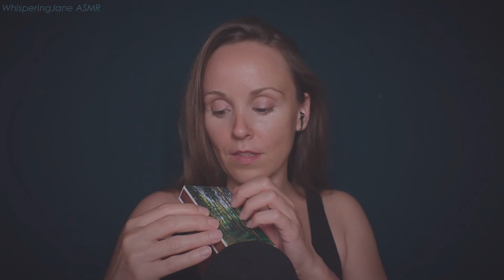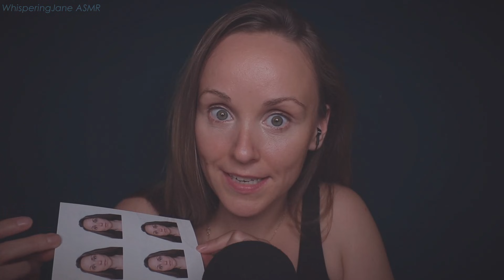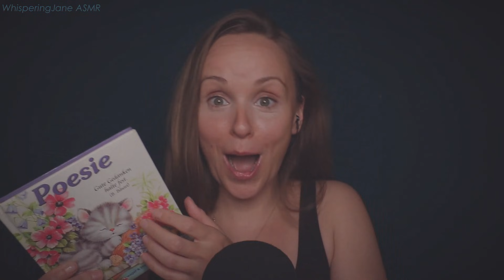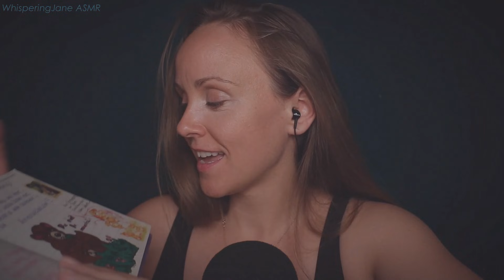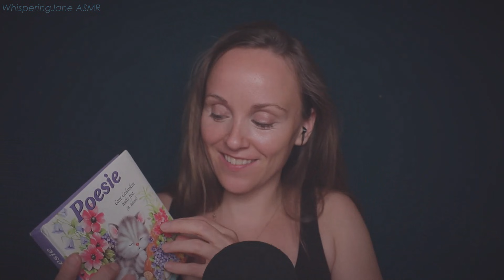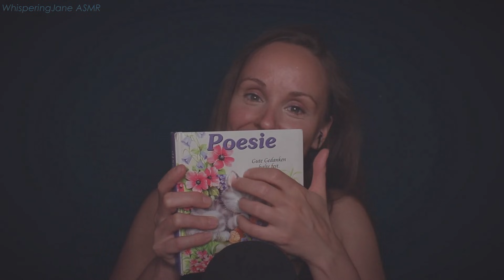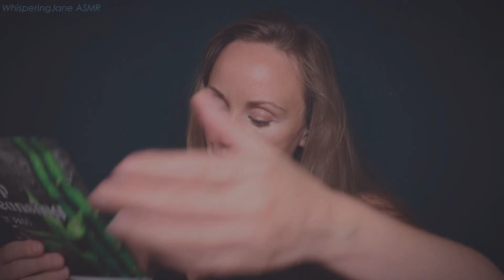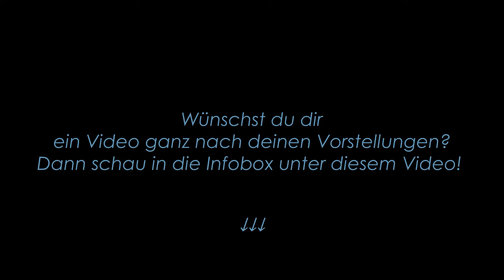ASMR 🌞 SOMMERLICHES SHOW & TELL | SANFT GESPROCHEN • SOFT SPOKEN | DEUTSCH • GERMAN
In diesem sanft gesprochenen ASMR Show & Tell Video zeige ich dir ganz verschiedene Objekte/ Artikel/ Produkte aus meinem Zuhause - Persönliches wie mein altes Poesiealbum oder auch meine neuen Schuhe. Des Weiteren habe ich mir kürzlich ein paar Deep Cleansing Detox Fußpads gegönnt, weil ich so etwas unbedingt ausprobieren wollte.
Mach es dir fast eine Stunde lang gemütlich mit mir und lass dich berieseln von den sanften Klängen meiner Worte und der ebenso sanften Präsentation der Artikel!
Ich freue mich, dass du hier (gelandet) bist! 🥰💜🌠🍀♾

Zeitstempel/ Timestamps:

00:00 Intro Hello 🙋‍♀️
01:39 Kerze anzünden/ Lighting a Candle
07:16 Tee trinken/ Drinking my Tea
09:06 Iphone 6s Tapping
15:00 Meine Personalausweis Passbilder/ My Passport Photographs
20:11 Mein altes Poesiealbum/ My old Poetry Album
27:24 Neue Sommerschuhe/ New Shoes for the Summer
33:58 Moon Balance Dose/ Moon Balance Box
40:34 Detox Fuß Pads/ Detox Foot Pads
49:51 Pailetten Kissen/ Sequins Pillow
55:39 Outro Goodnight 💜🌠

Aktuelle Lieblinge ♡

♡ Meine Buchempfehlung
♡ Märchen für die Seele
♡ Akupressurmatte (bei Verspannungen und zur Entspannung)
♡ Super Gemütliche Lampe
♡ Bluetooth Speaker (klein, und richtig guter Klang)

Möchtest du eine LIVE-ASMR-Wohlfühlbehandlung bei mir in Berlin buchen (auch für Kinder) oder ein personalisiertes Video erstellt bekommen, melde dich gerne per E-mail bei mir unter .

Alternativ kannst du mir natürlich auch gerne einen von dir gewählten Geldbetrag unkompliziert über Tipeeestream überweisen, worüber ich mich sehr freue (du hast ganz verschiedene Zahlungsoptionen zur Auswahl - Tipeeestream zieht weniger Gebühren ab, als der direkte Paypal-Spenden-Link, daher habe ich diesen jetzt ersetzt; du kannst mir aber trotzdem gerne jederzeit direkt an eine Spende deiner Wahl schicken; wenn du Familie/ Freunde auswählst, entfällt die Paypalgebühr)! Vielen herzlichen Dank 🥰💜